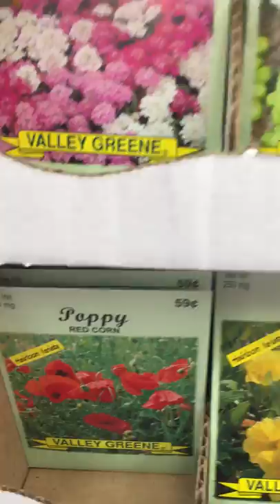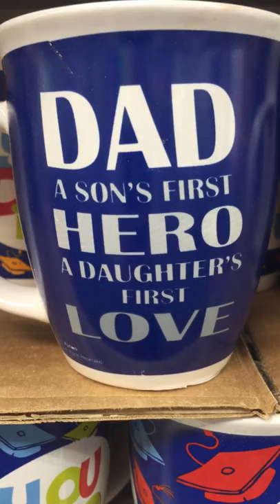Dollar Store Humor